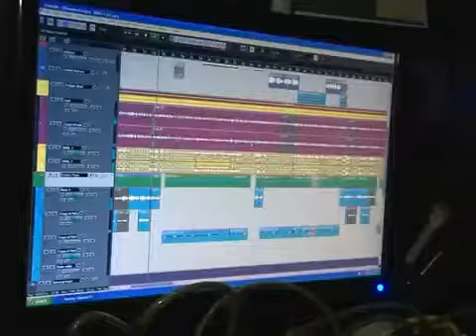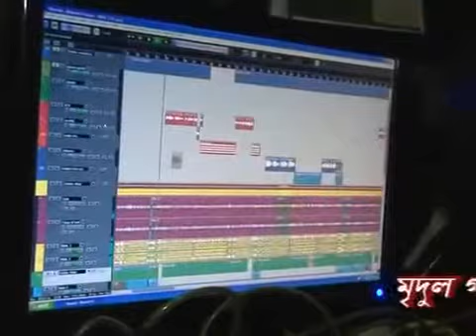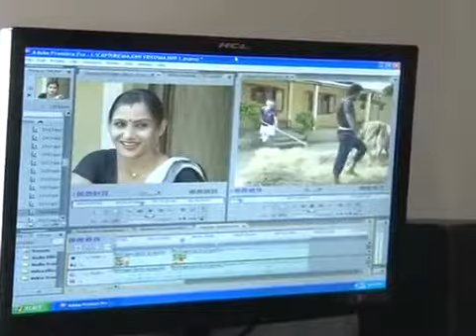Majoni 2014 by Kussum Koilash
কুসুম কৈলাশ ফেন ক্লাৱ ৰ হৈ আমি আপোনালোকক আৰু বহুত ভাল ভাল ভিডিঅ দিবলৈ চেষ্টা কৰি আছোঁ, আমাৰ সহকাৰী সকল, মাধৱ মাইনা- (মূখ্য পৰিচালক), বিকাশ(পৰিচালক), ৰাকেশ(পৰিচালক), জান(পৰিচালক) ৰাজীৱ সন্দিকৈ( পৰিচালক) আৰু বহুতো আমাৰ লগত জড়িত আছে, ধন্যবাদ।
               💐কুসুম কৈলাশ ফেন ক্লাৱ💐